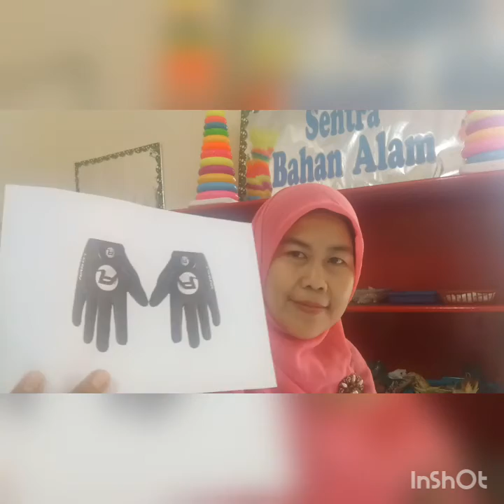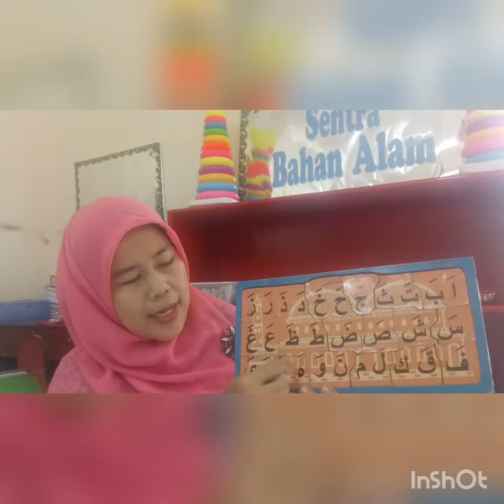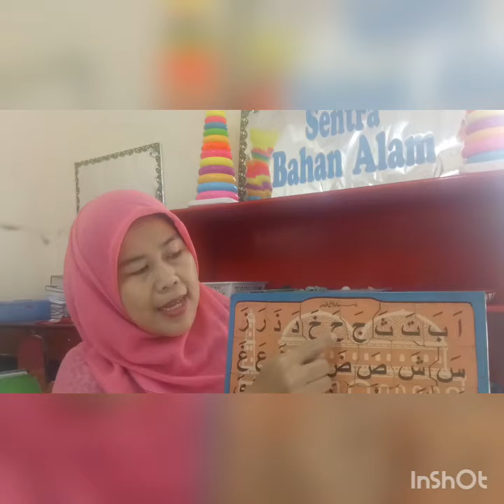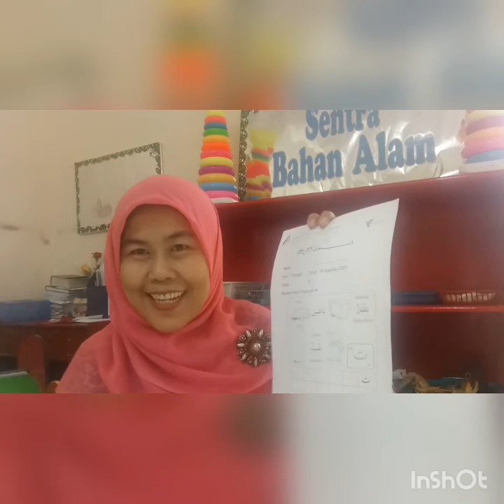MATERI PJJ "TEMA KENDARAAN /SEPEDA", JUM`AT 14 /08 /2020, B3 AL HAALIM - MS YULI